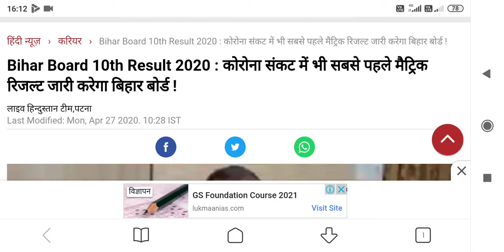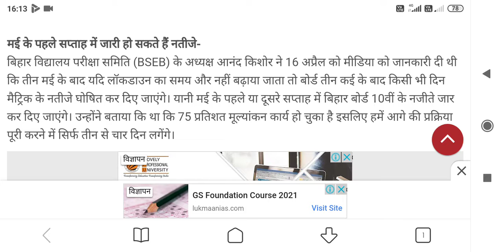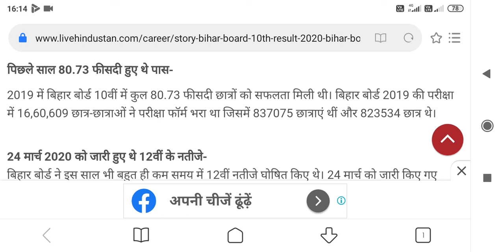बिहार बोर्ड भारत में सबसे पहले जारी करेगा मैट्रिक का रिजल्ट। रिजल्ट डेट हुआ घोषित